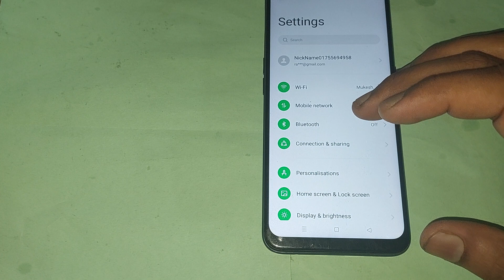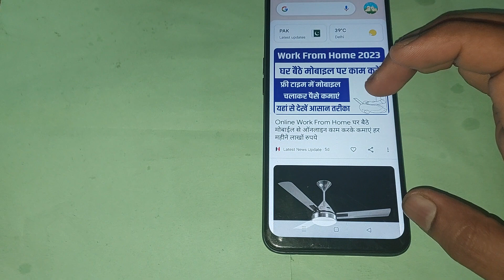oppo a77 me screen unlock kaise kare, how to unlock screen in oppo a77